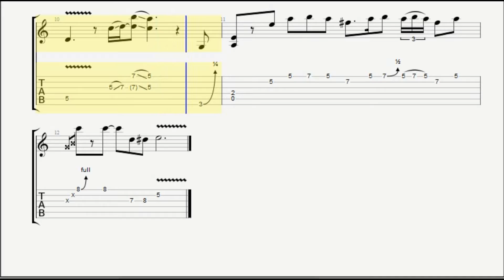Acoustic Blues [Blues Lesson]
Lesson acoustic blues